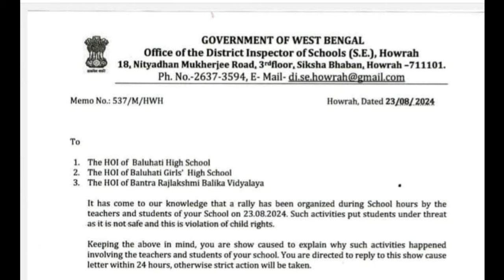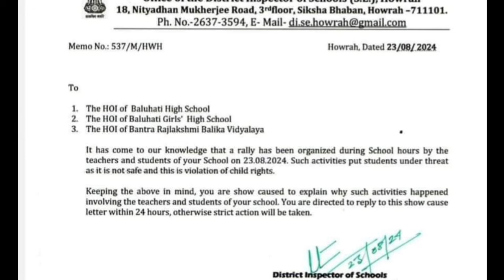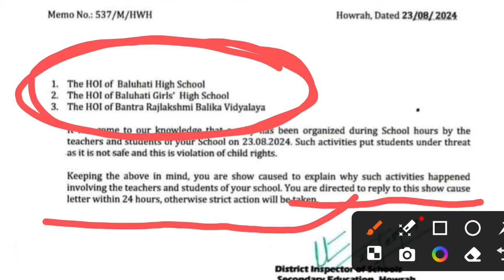বিপদে শিক্ষকরা?? স্কুল সময়ে ছাত্রছাত্রীদের নিয়ে মিছিল। Very bad news for teachers